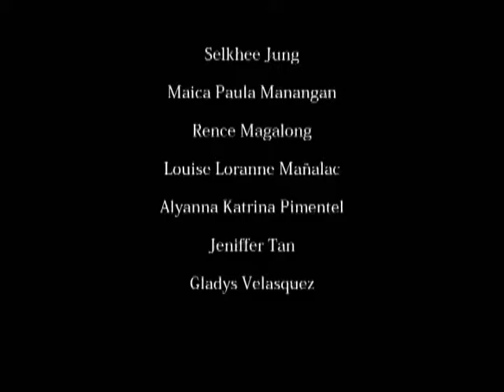DWAD Batch 2k11 SAJ Memory Down the Lane (tribute)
This is a project in our school. The video contains how we face our journey together as a batch. Also this is a tribute to my two friends who went to the other country to study.